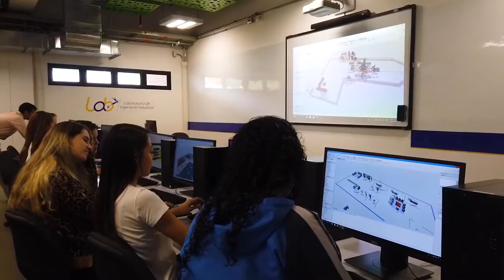Nuevo edificio N de la Universidad Icesi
En la Universidad Icesi seguimos creciendo para impactar positivamente la región y el país.

El edificio N cuenta con una Planta Piloto BioProdPacific, única de su tipo en toda Colombia, que, por su diseño modular y versatilidad, permite explotar el potencial biotecnológico de la región y del país.
Y los laboratorios de Ingeniería Industrial, con el objetivo de afianzar la formación desde la industria 4.0 a través de las nuevas tecnologías.